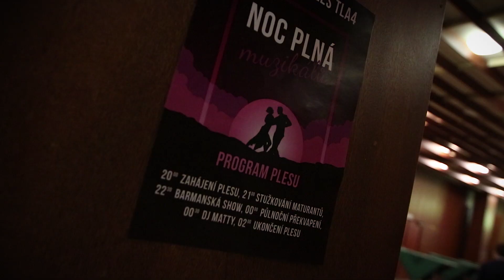Maturitní ples TLA4 SPŠ Třebíč | Aftermovie - 2019